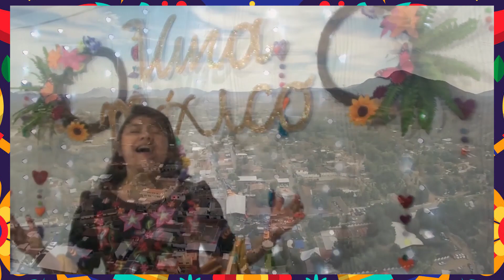ESPECIAL MEXICANO | Edith Jiménez González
¡Celebrando que Cristo Jesús nos ha libertado!

Temas:
- El camino del evangélico (Pahola Marino)
- Coros a la mexicana (Pahola Marino)
- América Latina (Karina Moreno)
- Perdón (Annette Moreno)
- Infinita Misericordia (Martín González)
- De tu amor necesita México (Ruth Ríos)

Edición de video:
@Omar Sanz  - Omar Santiago
- Apoyo en grabación: Eliud Valencia

Vestuario:
Martha Jiménez

Escenografía:
Alexis Iván Jiménez González